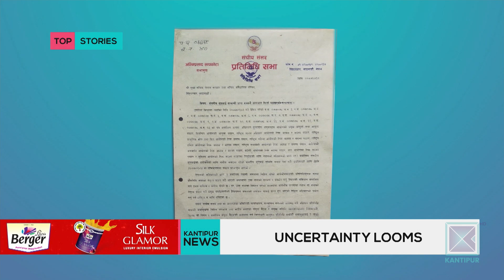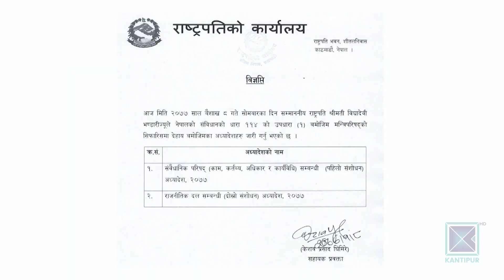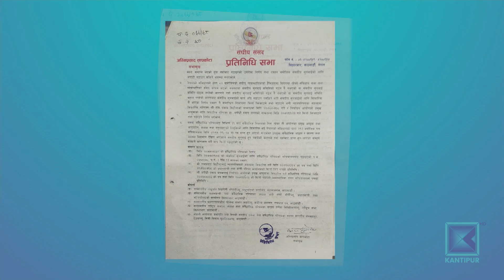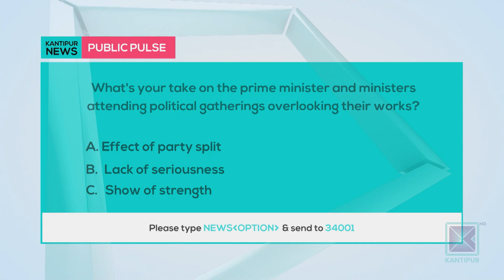Kantipur English News | Full English News - 1 February 2021